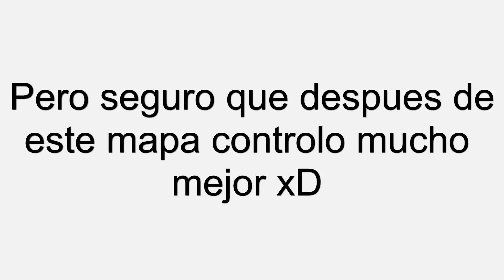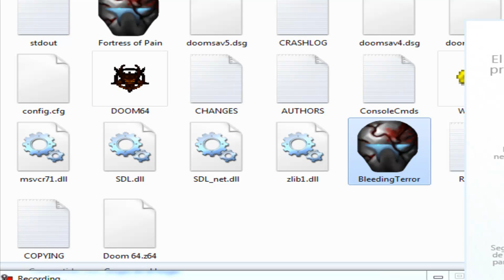Bleending Terror Custom | DOOM 64 Mapa | El mapa más troll de la historia!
Pues sí hoy otro mapa más del DOOM 64 para el canal que sin duda ya hacía tiempo que no traía DOOM y que mejor que este juegaco para divertirnos un poco o enfadarnos por que el nivel es bien troll jajaja Disfruten del vídeo y nos vemos en el siguiente ^_^